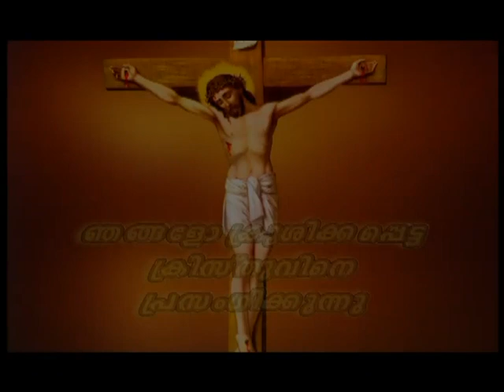PV 24SEP2021 5 30AM